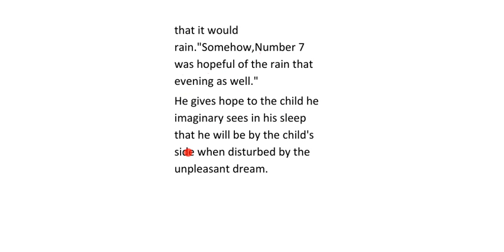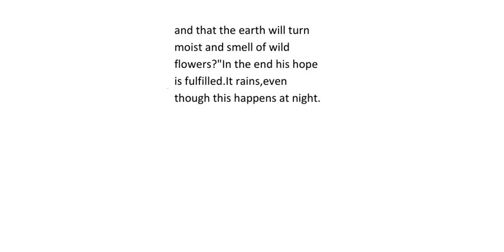Illustrate on the major theme covered in the short story The Umbrella Man by Siddhartha Gigoo